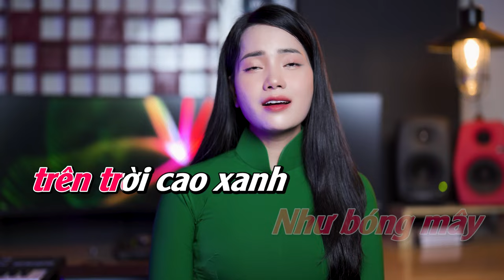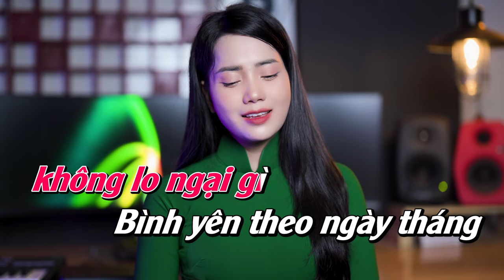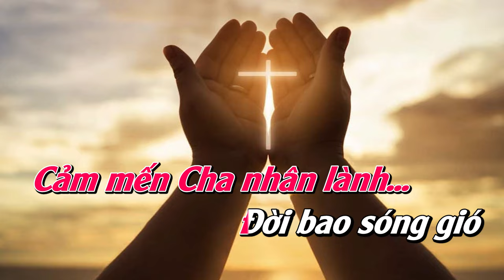[KARAOKE TONE NỮ] - KHI ĐỜI LẦM THAN | THANH HOÀI | KARAOKE THÁNH CA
🎵 Ca khúc: Khi Đời Lầm Than
🎼 Sáng tác: Thiên Tân
🎙Ca sĩ : Thanh Hoài

✒ Booking:  Nhạc Thánh Ca Toàn Quốc (Nationwide Event)